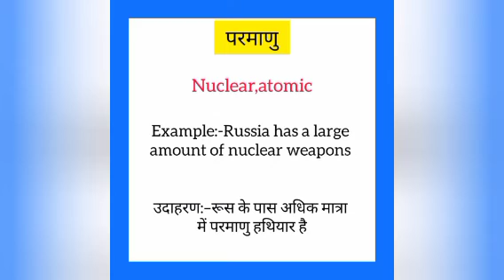Parmanu ka english mein kya kahate hain | परमाणु को इंग्लिश में क्या कहते हैं | Nuclear meaning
Parmanu ko English me kya kahate hain
Parmanu को इंग्लिश में क्या कहते है

परमाणु को इंग्लिश में nuclear कहते हैं
Parmanu ko English nuclear kahate hain